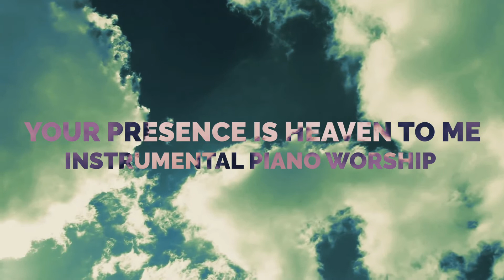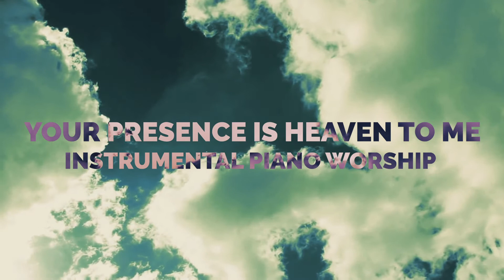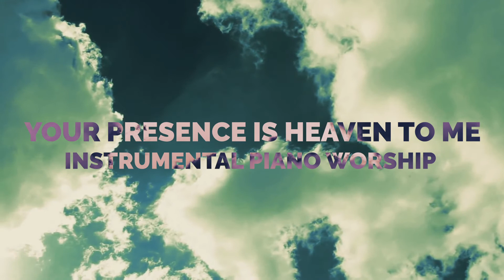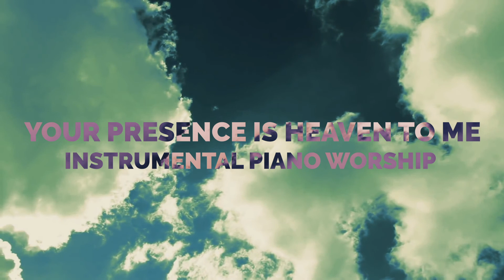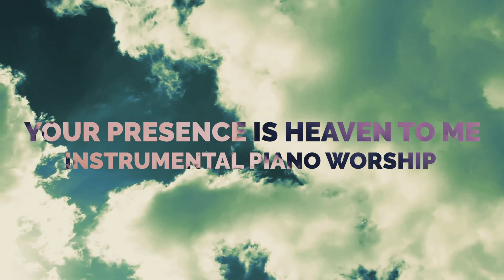YOUR PRESENCE IS HEAVEN by MAVERICK CITY CHANDLER MOORE | PIANO INSTRUMENTAL | KMCKEYS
Worship & Prayer Time Instrumental Music - by KMCKEYS
One of my favourite songs! Your presence is heaven to me. Originally sung by Israel Houghton and more recently by Chandler Moore and Maverick City